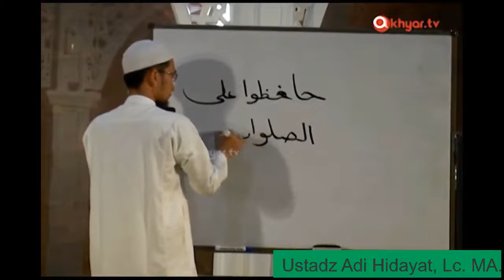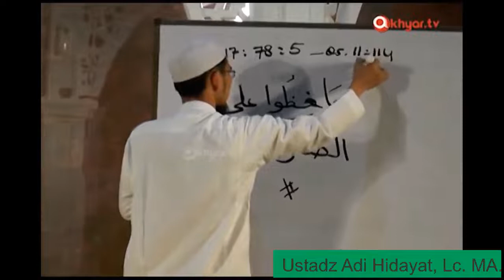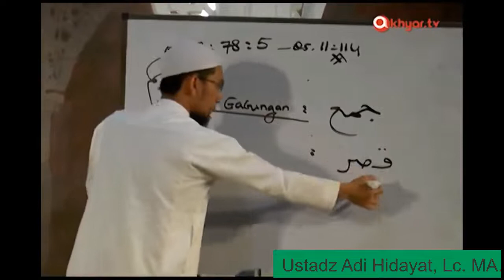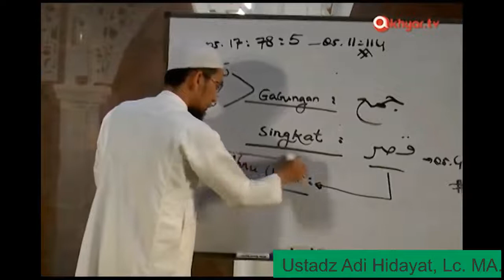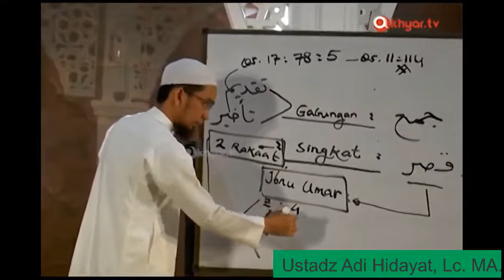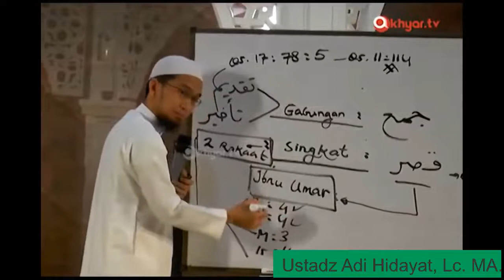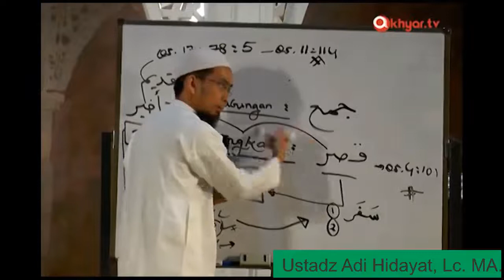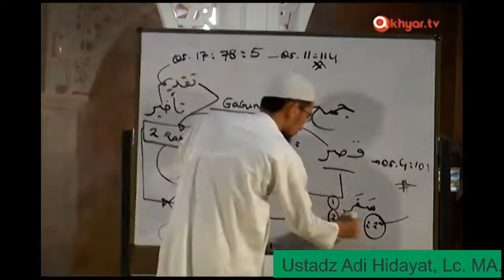CARA SHALAT JAMA' dan QASHAR Ustadz Adi Hidayat, Lc, MA